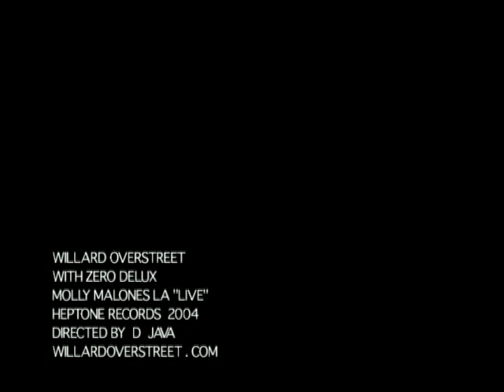willard overstreet with zero delux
live at molly malone's Los Angeles